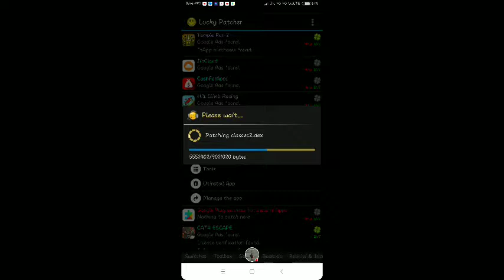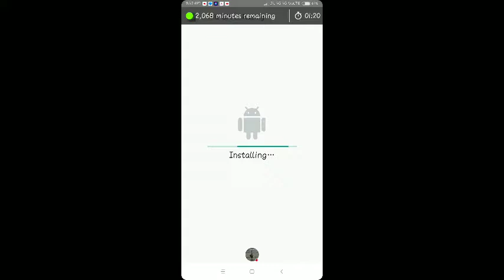hill climb racing hack